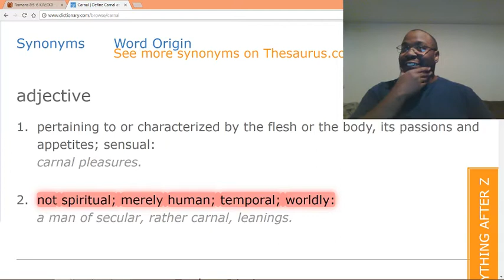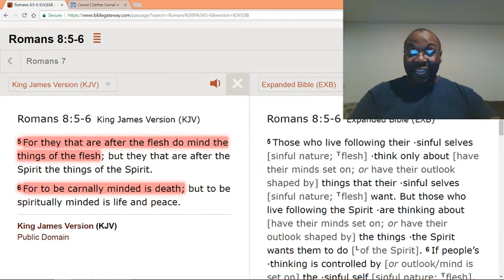A life without God leads to death.